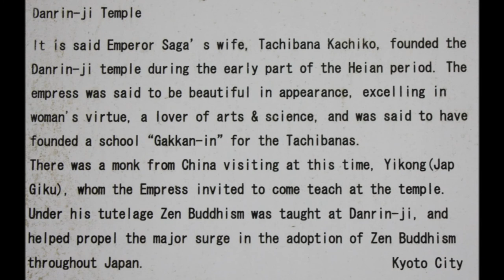Beautiful Empress Tachibana Kachiko, founded the Danrin-ji temple!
It is said Emperor's Saga's wife, Tachibana Kachiko, founded the Danrin-ji temple during early part of the Heian period. The Empress was said to be beautiful in appearance, excelling in woman's virtue, a lover of arts and science, and was said to have founded a school "Gakken-in" for the Tachibanas.
There was a monk from China visiting at this time. Yikong (Jap Gikuu), whom the Empress invited to come and teach at Danrin-ji. Under his tutelage Zen Budhhism was taught at Danrin-ji, and helped propel the major surge in the adoption of Zen Budhhism throughout Japan.
for the full story!